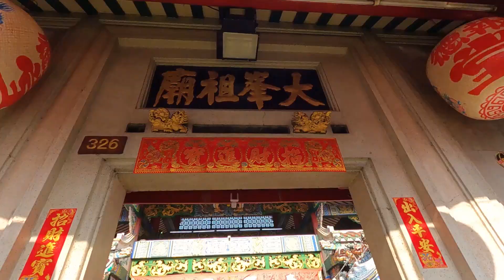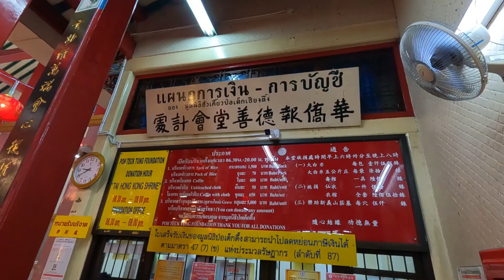บุกเยาวราชตามหาชุดตรุษจีนใส่กับเพื่อน!! @helloelie ｜ใบไม้ไต้หวัน 葉子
ครั้งแรกกับการหาซื้อชุดจีนที่เยาวราชและไปเดินดูว่าที่นั่นมีอะไรให้ซื้อไปใช้ในวันตรุษจีนได้บ้าง
เริ่มรู้สึกแล้วว่าที่นี่ก็มีบรรยากาศตรุษจีนแล้ว ดีใจได้มาเดินเที่ยวกับเพื่อนได้รับบรรยากาศในปีใหม่ตรุษจีนนี้ค่ะ ทุกคนก็ไปเที่ยวที่ไหนบ้างไหมคะหรือว่าอยู่บ้านกับครอบครัวฉลองนะคะ
คอมเมนท์บอกกันได้นะคะ 🥰
★พาเดินหาของกินที่เยาวราชกับเพื่อน บอกเลยมีแต่ของอร่อย !!@helloelie